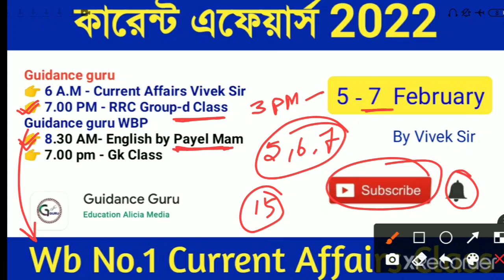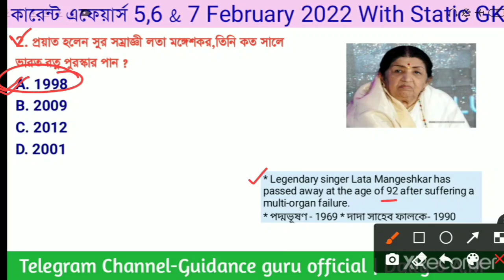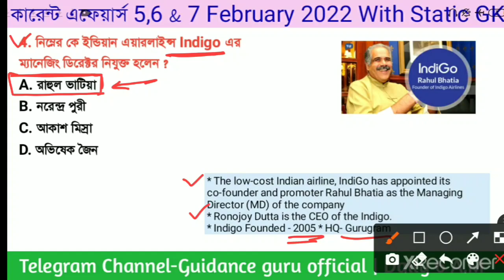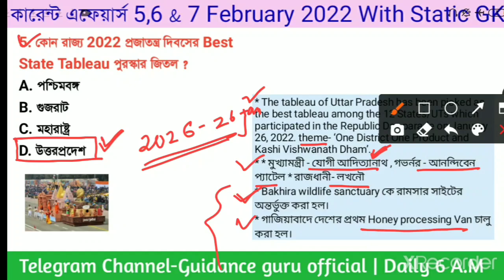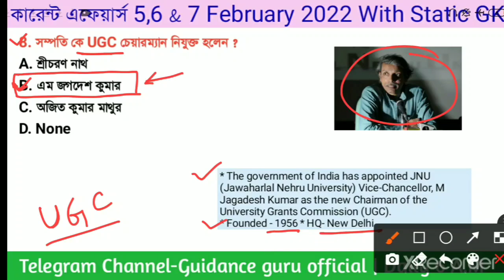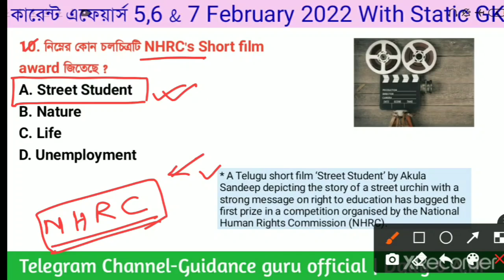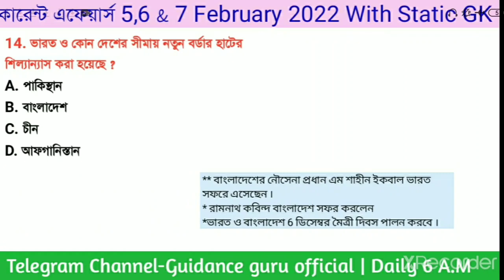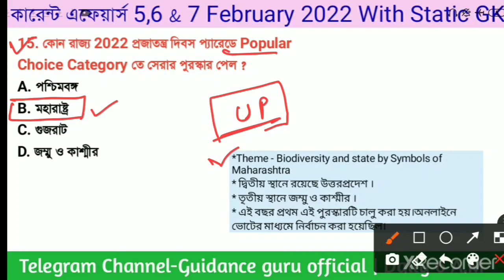কারেন্ট এফেয়ার্স 2021 | 5,6 & 7 February Current Affairs in bengali | Part-582 | Guidance guru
Railway Group-d কোর্স এডমিশন নিতে হলে উপরের লিংকে ক্লিক করে আমাদের App ডাউনলোড করতে হবে । তারপর App এ নিজের ফোন নম্বর দিয়ে সাইন আপ করার পর কোর্স যেতে হবে । একবার কোর্স ক্রয় করা সম্পূর্ণ হলেই আপনি ক্লাসে যুক্ত হতে পারবেন।